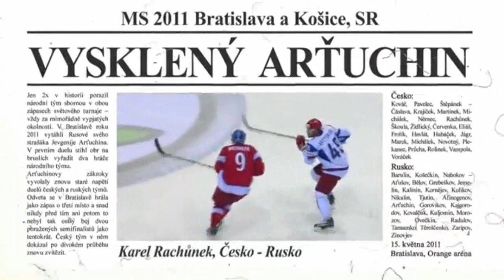Skutečný vítěz ankety "Největší bitva národního týmu" - 9362 diváckých hlasů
Anketa probíhala během MS v ledním hokeji 2014 v běloruském Minsku

Pořadí podle diváckých hlasů:
1. místo - Karel Rachůnek: Vysklený Arťuchin (MS 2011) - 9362 diváckých hlasů
2. místo - Hokej proti tankům (MS 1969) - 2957 diváckých hlasů
3. místo - Vladimír Vůjtek: kanadská férovka (MS 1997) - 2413 diváckých hlasů

Oficilání finálové pořadí (divácké hlasy byly násobeny počtem let, které uplynuly od dané události a Karel Rachůnek tak neměl prakticky žádnou šanci na celkové vítězství):
1. místo - Hokej proti tankům (MS 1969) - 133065 bodů
2. místo - Vladimír Vůjtek: kanadská férovka (MS 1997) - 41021 bodů
3. místo - Karel Rachůnek: Vysklený Arťuchin (MS 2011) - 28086 bodů